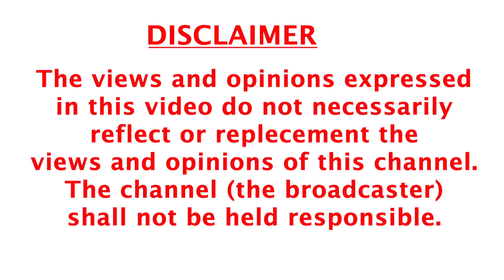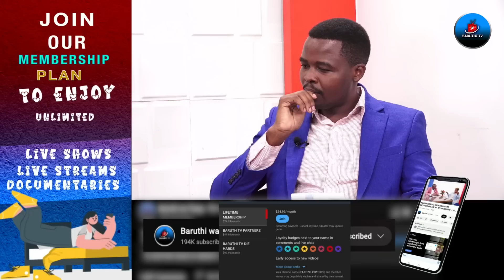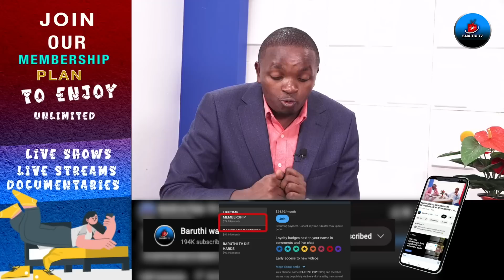MUINI WA NYIMBO CIA KUGOOCA "SAMMY GIKENO" KUUMBURA URIA AKORETWO AKINYUA NJOHI, UHORO WA NGOMI